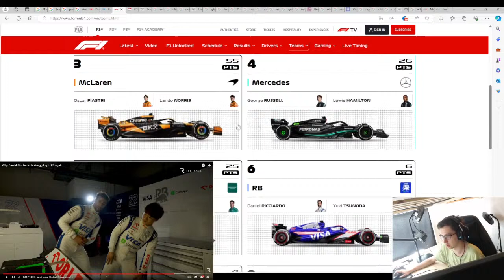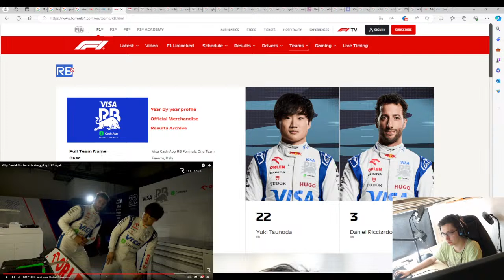Formula 1 💮🐼💮 Reaction On Williams Racing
The Race Reaction time

Williams Racing Reaction time

Aidan Millward Reaction time

Hamilton have soon less points then Stroll